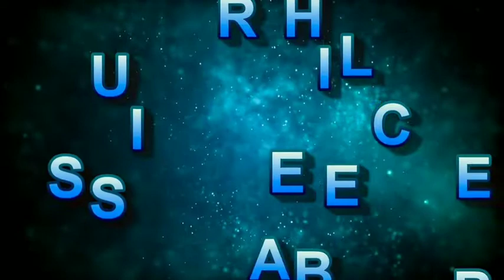Duck Breeding Season| Bird 🐦 Take care in the Eggs| 🐦(Amazing bird moment)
Duck Breeding Season| Bird 🐦 Take care in the Eggs| 🐦

Amazing bird moment
Amazing bird life

Australia, Birds of Australia, Nature of Australia, Wildlife of Australia, Parrots of Australia, Australian Parrots, Australian Birds,
Germany, Birds of Germany, Wildlife of Germany, Nature of Germany,
France, Birds of France, Nature of France, Wildlife of France,
Spain, Birds of Spain, Wildlife of Spain, Nature of Spain,
Japan, Birds of Japan, Japnis Birds, Wildlife of Japan, Nature of Japan, Japanis Nature, Japanis wildlife,
Canada, birds of Canads, Canadian birds, wildlife of Canada, Nature of Canada, Canadian wildlife
UK, United Kingdom, birds of UK  Nature of UK, Wildlife of UK,